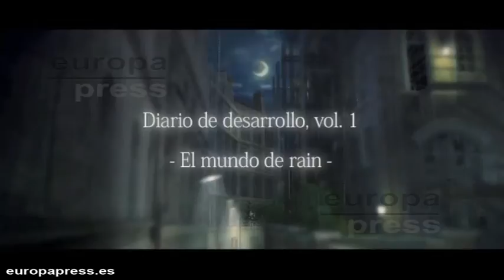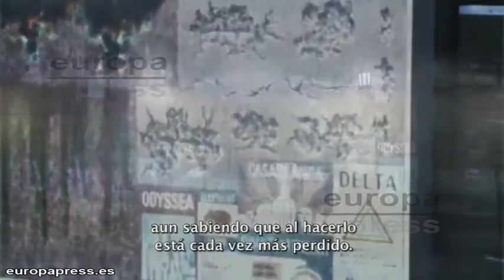Rain - Sus creadores explican el juego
Primer diario de desarrollo de Rain, un original y creativo videojuego protagonizado por un niño sólo visible bajo la lluvia que llegará el próximo otoño en exclusiva para PlayStation a través de su descarga en PlayStation Network. El vídeo muestra al director del juego Yuki Ikeda, al estratega jefe, Tomharu Fujii, al director de arte, Seiichi Terashima y al diseñador Tomokazu Oki. Todos ellos profundizan en Rain, lo que significa para ellos y cómo lo interpretan en el juego.